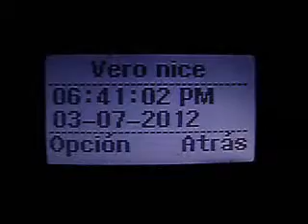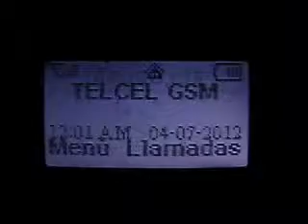La depresion x celular